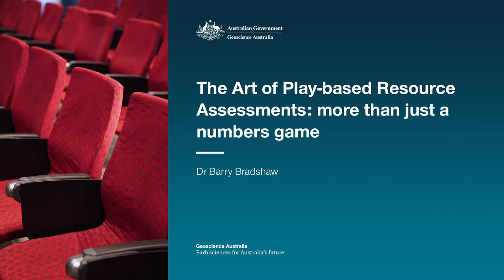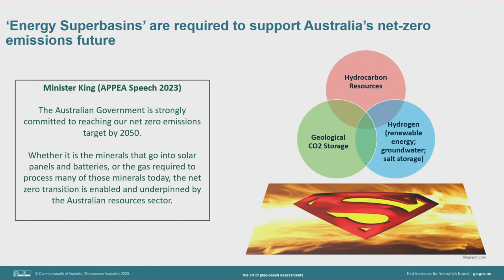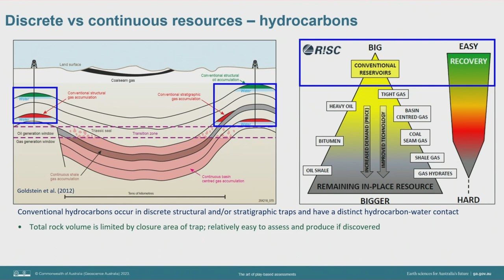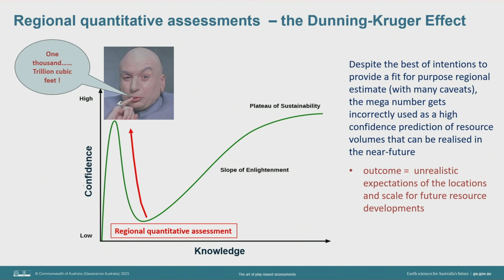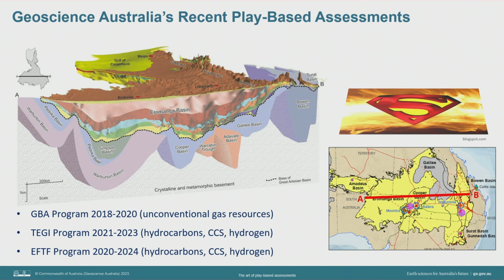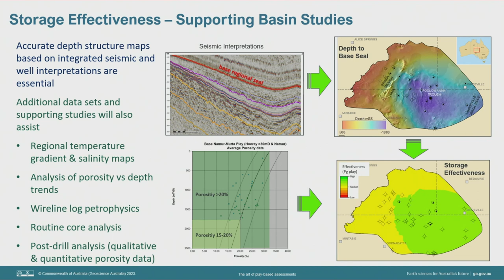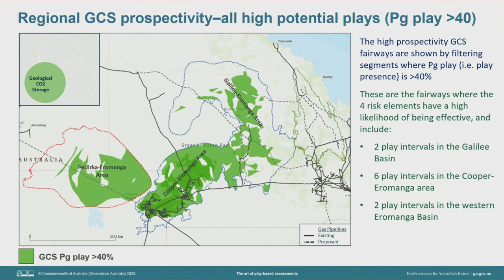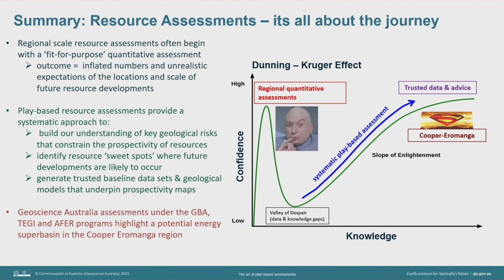The Art of Play-based Resource Assessments: more than just a numbers game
Geoscience Australia is developing a nationally consistent play-based approach for assessing the potential of yet-to-find sediment-hosted resources. Currently, these assessments are being undertaken in a series of onshore Australian basins under the Exploring for the Future (EFTF) Program and the Trusted Environmental and Geological Information (TEGI) Program.

Geoscience Australia has adapted the resource industry established and used ‘play-based exploration resource assessment approach’ to assess multiple sub-surface sediment-hosted resources. Expanding on the traditional identification of hydrocarbon reservoir-seal configuration in a time-space context, the work flow has been expanded to assess controls on the development, preservation and possible enhancement of porosity/ permeability characteristics in sedimentary sequences that may have suitable greenhouse gas storage potential. The work is also applicable to enhance the prediction of groundwater aquifer distribution and connectivity in Australia’s underexplored regions.

One of the main areas of interest is the greater Simpson-Pedirka-Eromanga region in central Australia. Here, several stacked sedimentary basins, spanning the time from early Paleozoic to Late Cretaceous, are known to host a variety of energy and groundwater resources, but overall have remained largely underexplored, offering untapped exploration potential for energy resource, greenhouse gas storage as well as groundwater.

While the outcome of such work will include quantitative appraisals of various resource commodities, the key aspect of the DGAL presentation will highlight that, in order to be realistic and reliable, the volumetric numbers produced are the result of integrated multidisciplinary geoscience studies that provide an improved regional understanding of Australia’s energy resources potential.

0:00 - Introduction
3:16 - Seminar